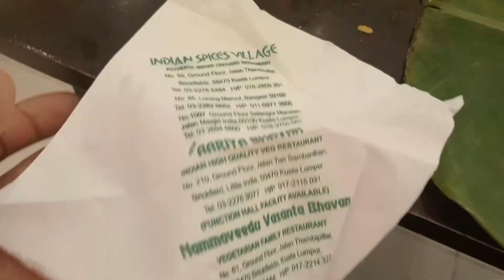passport renew what happened 😭😭